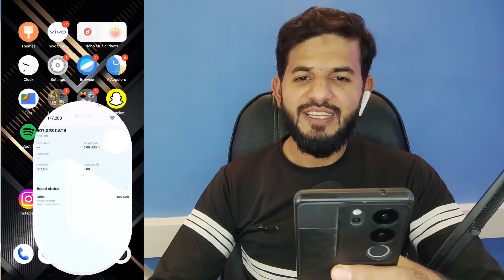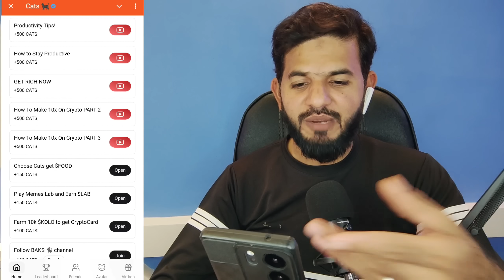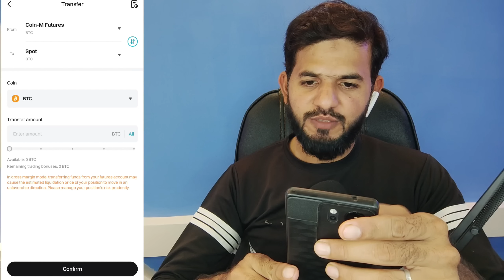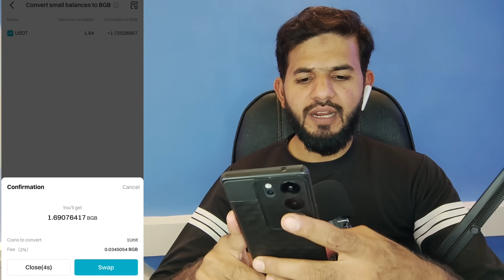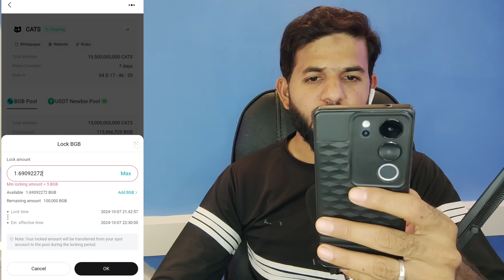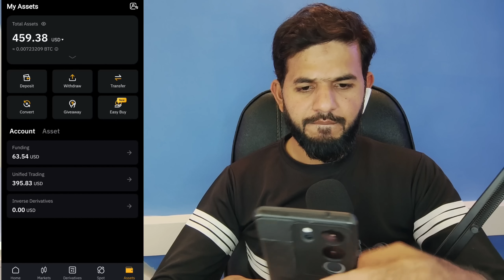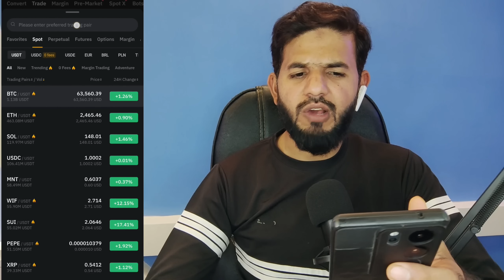Cats $CATS Token Deposit started | Cats Token in bitget & Bybit exchange | Cats token withdrawal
ALHAMDULILLAH